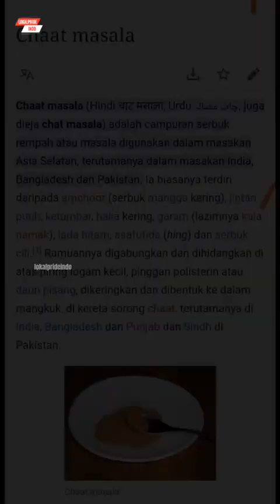PIZZ AH, ADA BUAH SEMANGAT KAKA ALIAS SEMANGKA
Pizza buah yang mungkin lebih ke salad kali ya kalo keliatannya mah

Credit 🎥 : streetfoodreceipes/FB
VO 🎤 : mamangdubbing